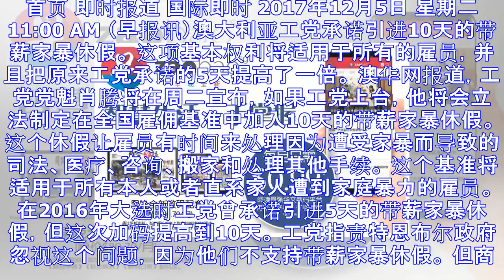澳洲工党：若执政将给10天家暴带薪假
首页 即时报道 国际即时 2017年12月5日 星期二 11:00 AM （早报讯）澳大利亚工党承诺引进10天的带薪家暴休假。 这项基本权利将适用于所有的雇员，并且把原来工党承诺的5天提高了一倍。 澳...